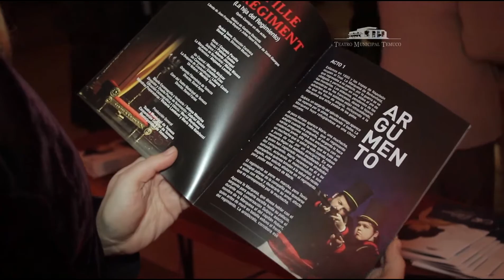OPERA LA HIJA DEL REGIMIENTO TMT 2014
Solistas Líricos Internacionales
Coro y Orquesta Teatro Municipal
Director Escénico, Rubén Torre
Director Musical, David Ayma
Ópera de Gaetano Donizetti

La historia de La Fille du Régiment volverá a lucirse sobre la escena de la Plaza de las Artes, en una producción regional que destaca las virtudes de la ópera cómica de Gaetano Donizetti, con el profesionalismo de los elencos estables del Municipal de Temuco. Estrenada en la Opéra-Comique de París en 1840, la obra prontamente se transformó en una institución nacional y desde entonces ha sido revivida regularmente en el día de la Bastilla en Francia, gracias a una combinación de comedia y genuino sentimiento patriótico.

Esta comedia es una mezcla de humor con magníficas melodías y notorios desafíos vocales, en especial para los roles protagónicos de Marie y Tonio. Personajes que además de enfrentar sus pasiones, deberán demostrar sus habilidades corales en la interpretación de exigentes arias, como la recordada Ah! mes amis, quel jour de fête! de Tonio, pieza considerada como el “Monte Everest” de los tenores, que incluye nada menos que nueve Do sobreagudos.

Su bella y exigente partitura, así como su gracioso e inteligente libreto, han transformado a La Fille du Régiment en uno de los títulos más atractivos del bel canto.